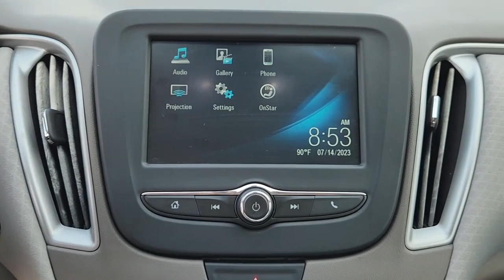2017 Chevrolet Malibu Lewisville, Carrollton, Grapevine, Denton, Frisco 23DC2190C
Blue Velvet Metallic Used 2017 Chevrolet Malibu LS available in 1024 S. Stemmons FWY, Lewisville, Texas at Huffines CDJR Lewisville, TX. Servicing the Lewisville, Carrollton, Grapevine, Denton, Frisco, area.

Blue Velvet Metallic 4D Sedan 2017 Chevrolet Malibu LS 1FL FWD 6-Speed Automatic 1.5L DOHCbrOur Chrysler dealership in Lewisville TX is proud to serve the Lewisville Flower Mound and Highland Village TX communities with the finest selection of new and used Chrysler Dodge Jeep and RAM vehicles in the Greater Dallas-Ft. Worth area. Our skilled and knowledgeable car sales staff is her to help you with touchless service. Your health and peace of mind is important to us! We can answer any questions on every make and model of the cars trucks and SUVs we have in stock. Our team is here to help you find the right and perfect vehicle for your needs and budget and we want you to be excited to get behind the wheel of the vehicle of your choice for a test drive. We have over 400 new Chrysler Dodge Jeep and RAM vehicles on our lot! If you are looking for a car truck or SUV we have a huge selection for every budget! Feel free to browse our new or used inventory 24/7 or call us with any questions!